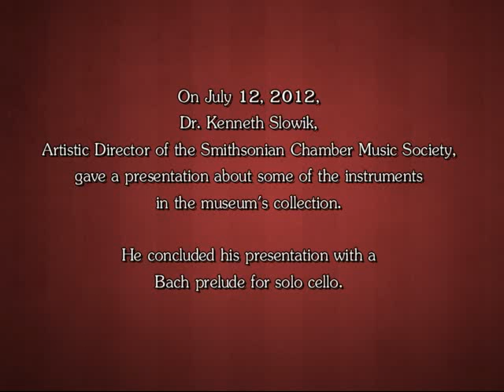Cello Performance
On July 12, 2012, I attended a presentation at the Smithsonian's Hall of Musical Instruments, where Dr. Kenneth Slowik, Artistic Director of the Smithsonian Chamber Music Society, showed some historical harpsichords and string instruments. He concluded his presentation with a Bach prelude. Apologies for the low volume of his voice, but it's worth hearing his joke, especially if you play cello.